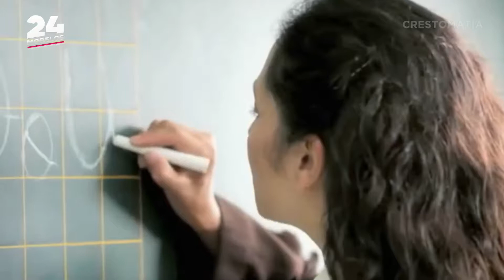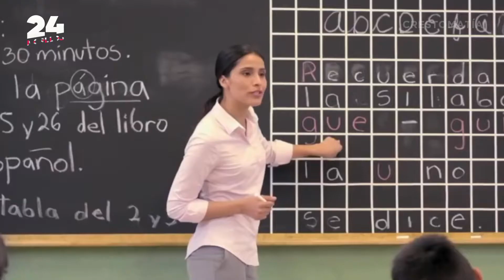¿CÓMO INFLUIRÁ LA REFORMA EDUCATIVA EN MÉXICO?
El Internacionalista, Ricardo Almanza, nos da un análisis de cómo operará el Nuevo Modelo Educativo para el ciclo escolar 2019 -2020; el cual comenzará el próximo lunes 26 de agosto.